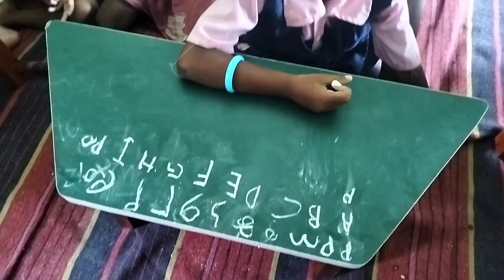How Children are Learning with Writing